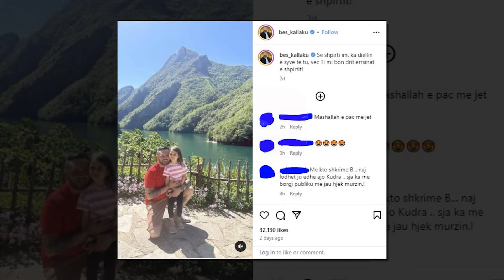Xhensila ka gati kengen per Bes Kallakun? Ja si ishte teksti i kenges...